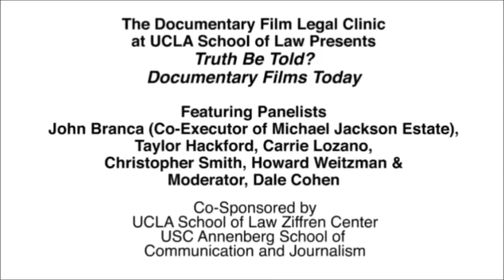Truth Be Told Panel Carrie Lozano and Howard Weitzman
The Documentary Film Legal Clinic at UCLA School of Law Presents: Truth Be Told? Documentary Films Today

Featuring Panelists
John Branca (Co-Executor of Michael Jackson Estate)
Taylor Hackford
Carrie Lozano
Christopher Smith
Howard Weitzman
Moderator, Dale Cohen

UCLA School of Law Ziffren Center
USC Annenberg School of Communication and Journalism